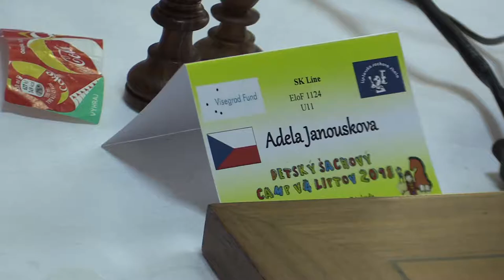U11 5.4. Adéla Janoušková - Timofey Dmitriev 0:1